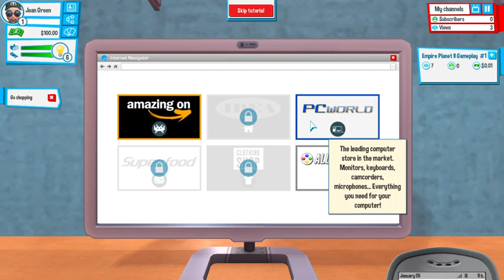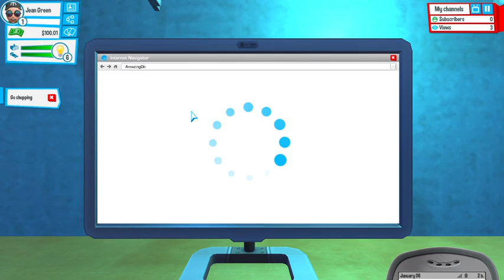I am the number 1 Youtuber